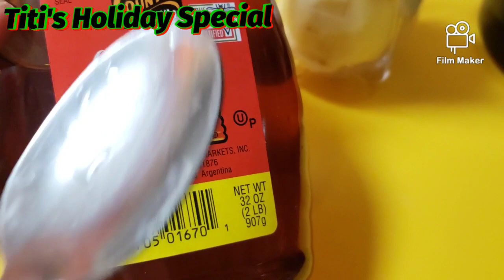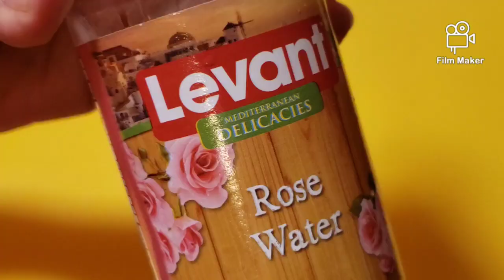Hand Scrub For the winter | ለክርምቱ የሚሆን የእጅ ስክራብ | የ2020 ምርጥ የእጅ ስክራብ | Titi's Holiday Special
Hand Scrub For the winter | ለክርምቱ የሚሆን የእጅ ስክራብ | የ2020 ምርጥ የእጅ ስክራብ | Titi Habeshawit

Ingredients:

1 Medium Peeled Potato
1 Tablespoon of PLAIN white yougurt
2 Tablespoons of honey or olive oil
1 Teaspoon of Dried Orange Peel Powder
1 Tablespoon of Brown sugar

Massage: Rose water and Vitamin E oil

WATCH MY LAST VIDEO:

#1 የሆነ የባሚያ የፊት ማስክ |Okra Facial Mask | Anti- Aging | • Titi Habeshawit